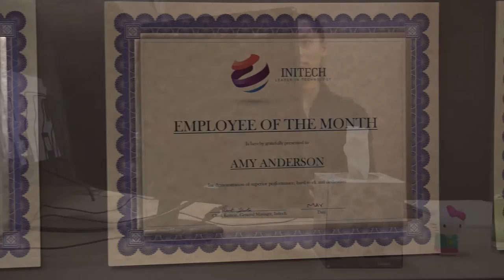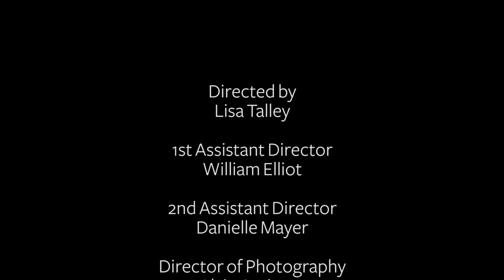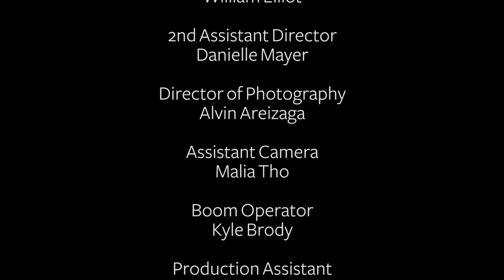Short Film Boot Camp: Uncalled For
Uncalled For is a short film crewed entirely by CMAC members that were apart of the Short Film Boot Camp class. The class pre-produced and recorded over two days. The video was shot, edited and screened in the span of 5 hours.